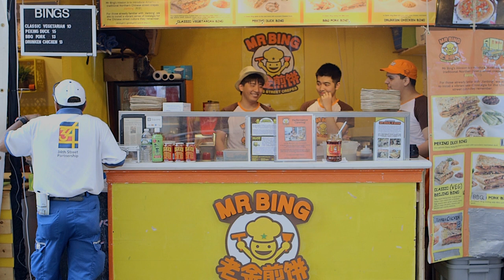Savory Chinese Crepes Are Redefining New York Breakfast — Snack Break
China’s most popular street breakfast is a jianbing, a savory crepe filled with egg, sauces, and other toppings. One pop-up in New York City is selling traditional and creative versions of the dish. Watch the video above to see Mr. Bing’s process in action.